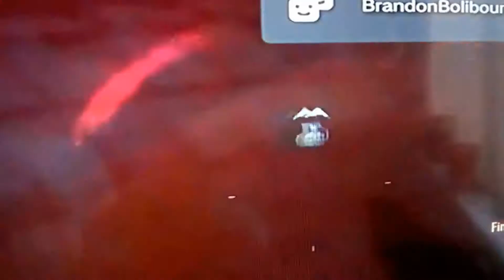"The Terminator Plays Bo2 Mob Of The Dead" | Voice Trolling | The Chopper?!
My PSN: POLO_ARMAGEDON1